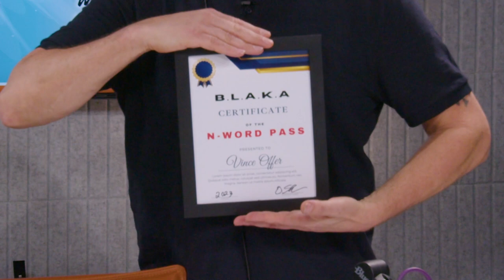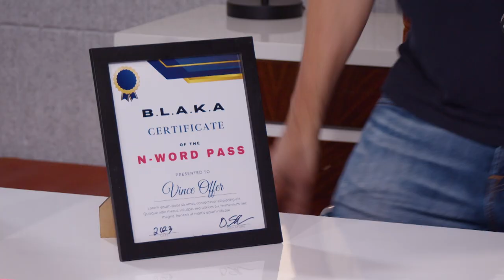The ShamWow Guy Show (NEW Trailer)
Hollywood  will never hire me to do what I’m best at doing;  writing risky offensive hilarious comedy that ridicules them and their ideology!    That's why I need your help and your pledge, to continue to produce this kind of content with my team and continue this fight against the woke socialist elites in Hollywood, and other institutions that are programing our youth and suppressing free speech.  With your help, our dedication will be to you, every week to make the best content on the internet.

With your patreon pledge of $10 a month you’ll get exclusive most-riskiest uncensored extended comedy, with never before seen deleted scenes, hilarious skits and spoofs, exclusive interviews, pranks, commercials, bonus footage and more, that you won’t find anywhere else.  And as our patreon, you’ll receive 30% off all our Merchandise including all of my As Seen on TV products — Shamwow, Slap Chop, Crank Chop, Schticky, and Shampow — which will save you lots of money during the holidays!

Our goal is to make this Patreon the spot for funny, irreverent, guaranteed to offend humor that’s going to help make comedy FUNNY Again, and through comedy, the world normal again!

Vince Offer AKA “The ShamWow Guy”